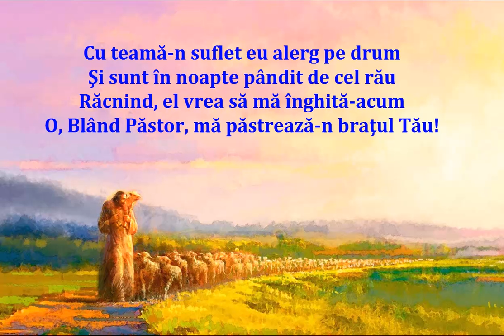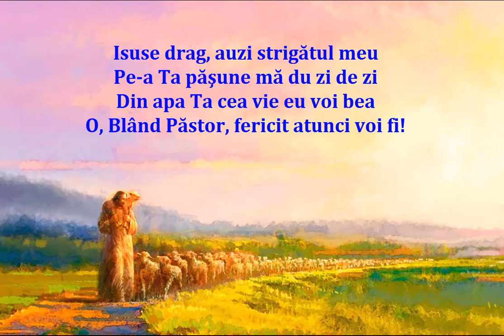Oh, Gentle Shepherd (O, Blând Păstor)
Oh, Gentle Shepherd
Words & Music by Cindy Walker and Jim Reeves
Album: We Thank Thee (1962)

Verse 1:
My soul is lost, so lonely and so cold
Just like a lamb that has strayed from the fold
Across the barren waste of sin I roam
Oh, Gentle Shepherd hear my cry and lead me home.

Verse 2:
The hours go by on frightened wings of flight
While wolves of hell are waiting for the night
To claim the soul that wandered from the fold
Oh, Gentle Shepherd hear my cry and save my soul.

Verse 3:
Oh, Gentle Shepherd hear my lonely cry
And in Thy cool green pastures let me lie
Beside the still clear waters lead Thou me
Oh, Gentle Shepherd safe forevermore with Thee.